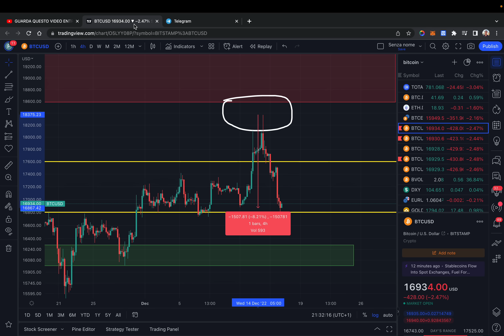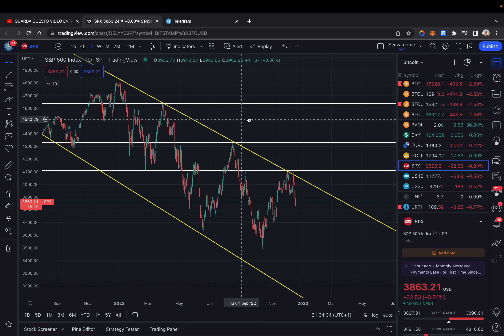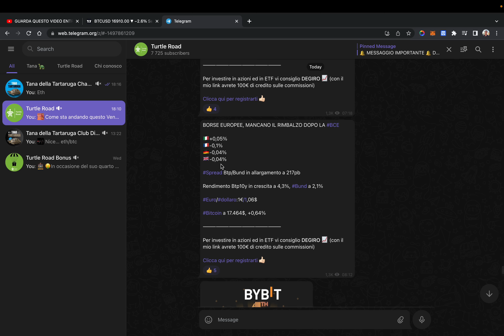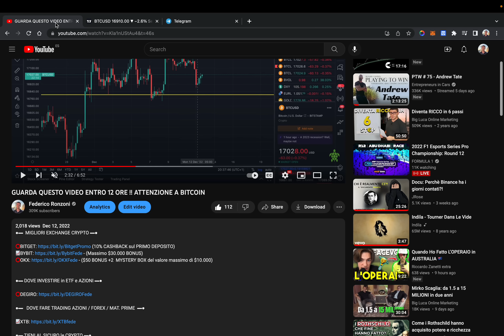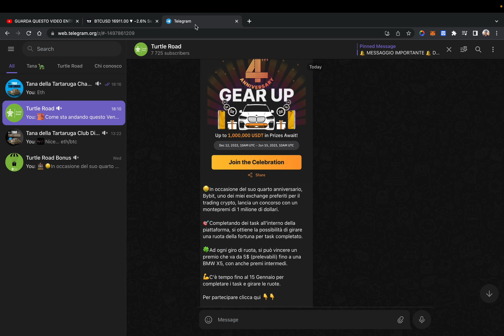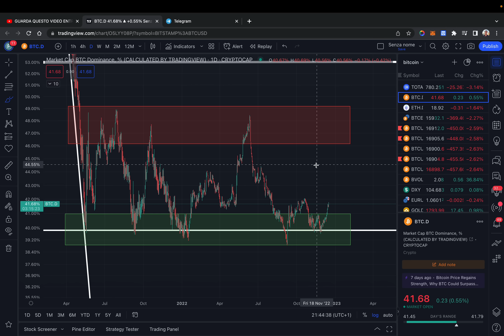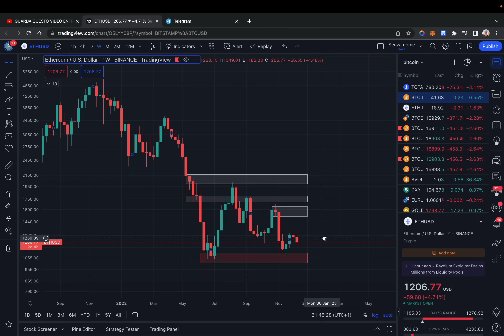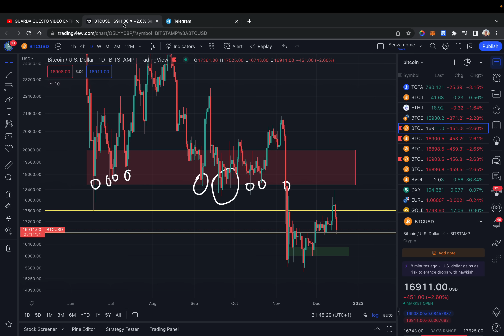BRUTTE NOTIZIE per BITCOIN !! PERICOLO BINANCE?? Ecco cosa ne penso